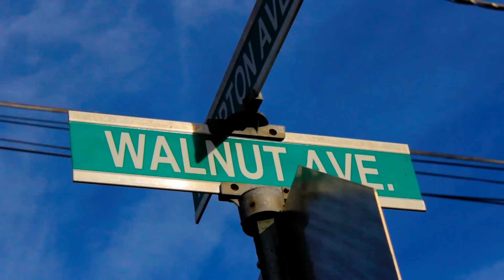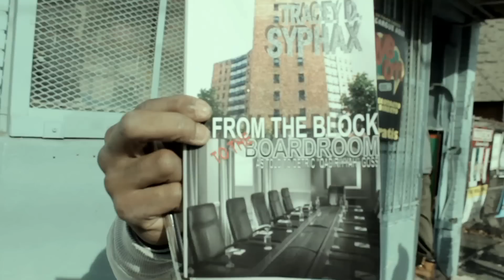Kapitol Crisiz feat Ladibug ''I KNOW''